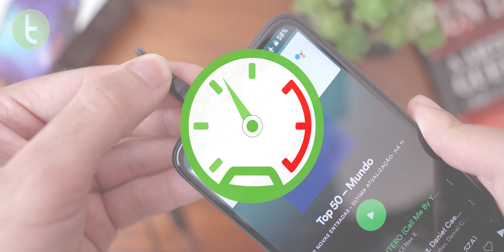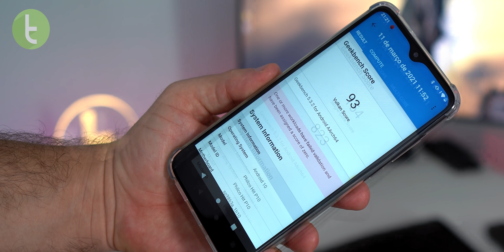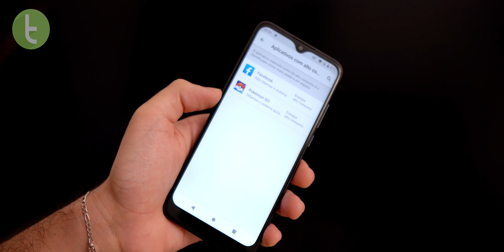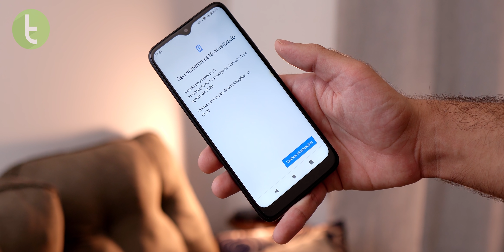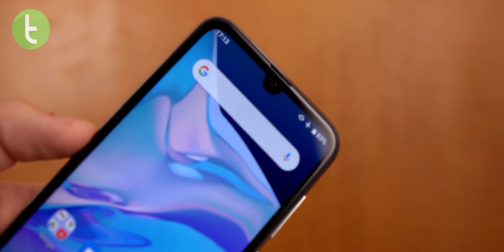PHILCO HIT P10 mostra AVANÇOS da MARCA, mas ainda tem muito o que MELHORAR | Análise / Review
Mais recente investida da Philco no mercado de celulares tem algumas mudanças em relação aos antecessores, mas será que consegue se firmar como uma boa alternativa frente aos rivais?

Trilha: "OP PLS NERF" - Wickot

Capítulos
0:00 Introdução
0:48 Design
2:26 Tela
3:05 Áudio
3:42 Hardware/Desempenho
4:45 Bateria/Autonomia/Recarga
5:49 Software e recursos
6:44 Câmera
8:41 Rivais
9:13 Considerações finais